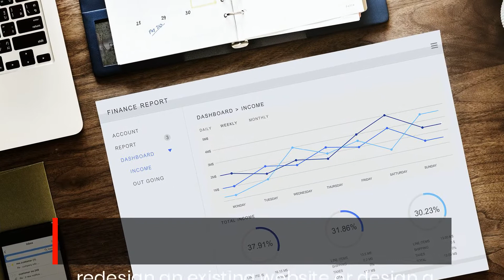Professional Website Builders and SEO Friendly Responsive Designers for Your Small Business